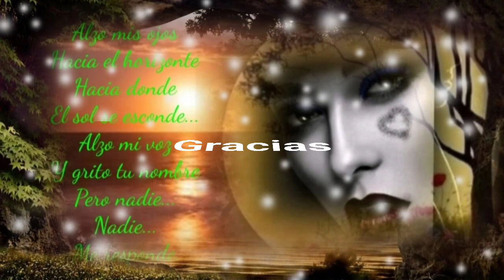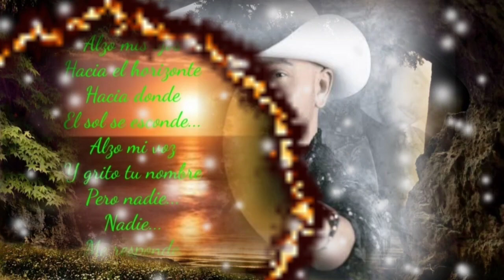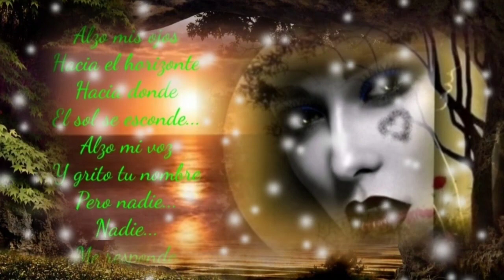YO TE BUSCO TÚ ME DAS LA ESPALDA Y GOLPEAS MI CORAZÓN- ESPINOZA PAZ (serge djbcmx)